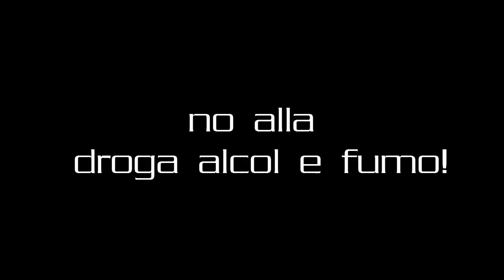alcontattoconifan - EPISODIO #2 - DROGA ALCOL FUMO